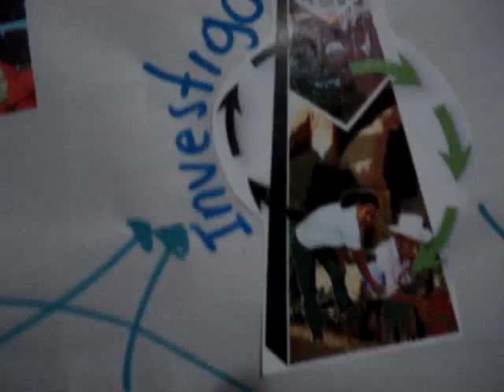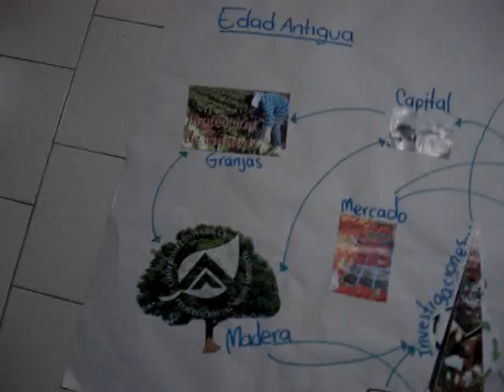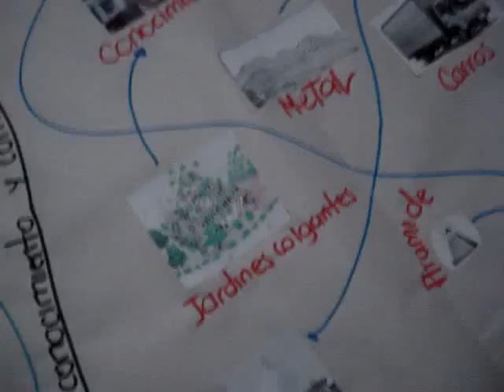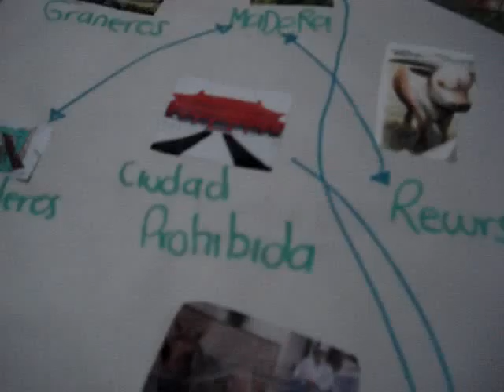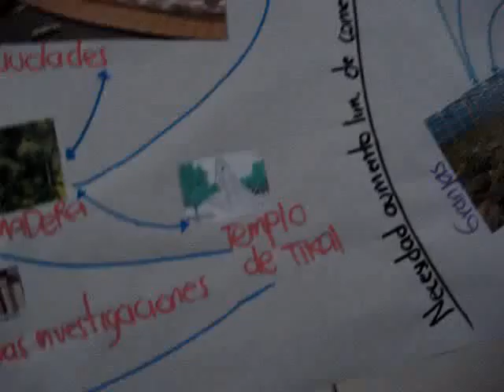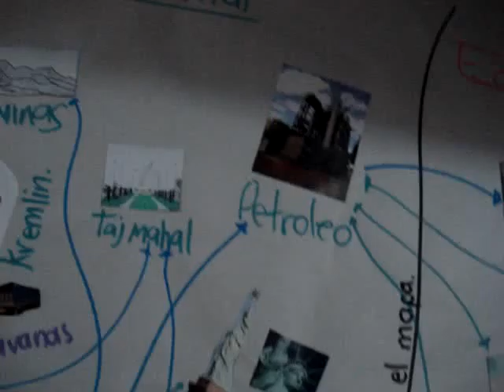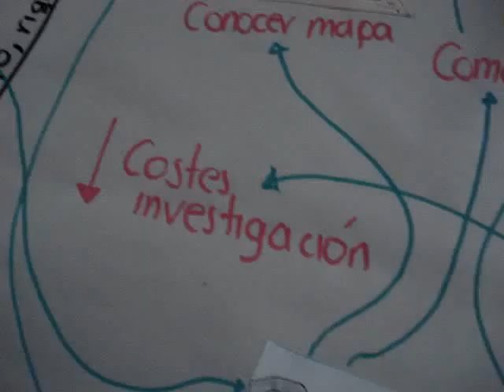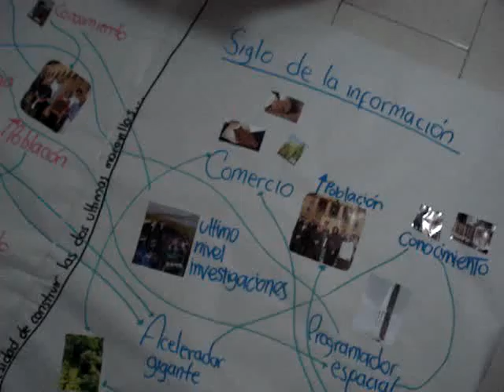olas de la partida